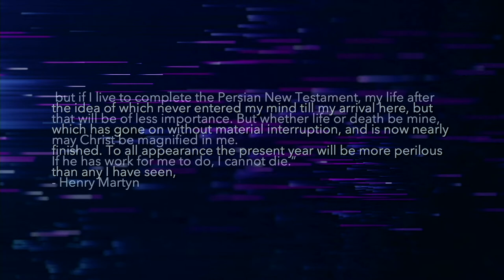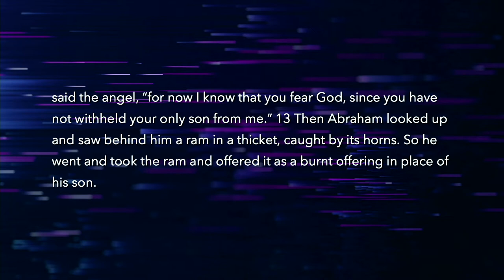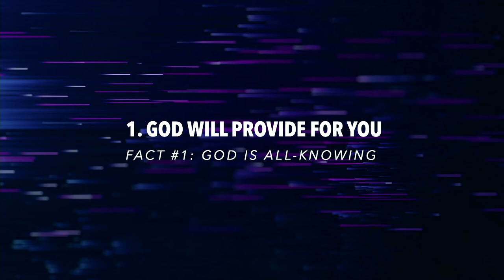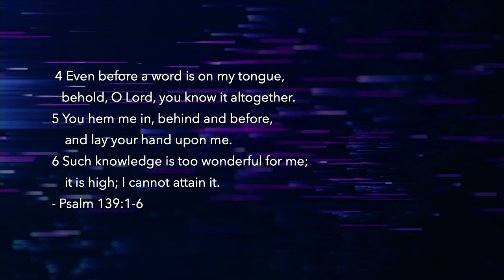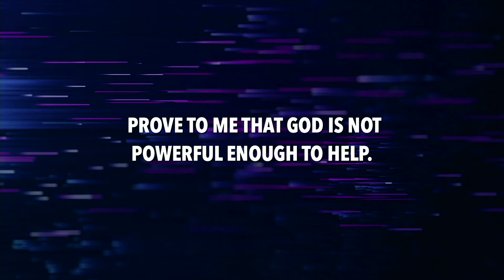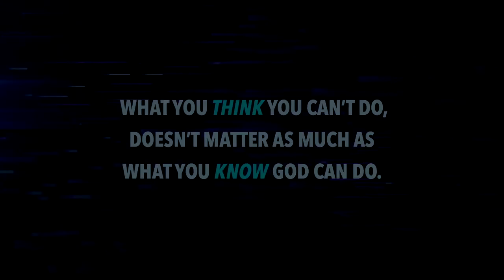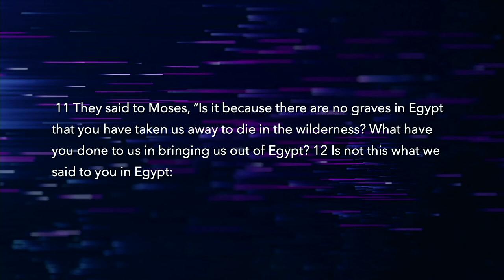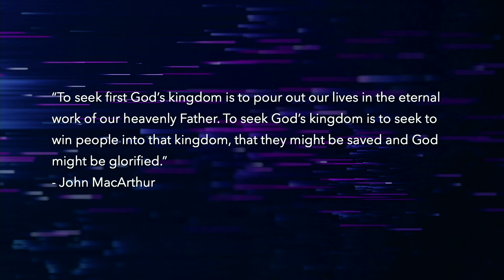Names of God, Jehovah Jireh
Lone Tree Colorado, July 2020